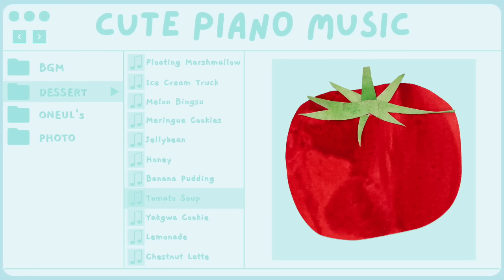Let's Desserts! | 기분이 좋아지는 달달구리 귀여운음악, 브이로그음악, 무료브금 (1시간, 중간광고x)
저는 육아 중입니다! 너무 졸려요!
남편 출산휴가 2주가 있어서 같이 아가를 보는데도,
둘 다 틈만 나면 쪽잠을 자는 중입니다.
얼굴이 피곤으로 가득해요…ㅋㅋㅋㅋ
그래도 누가 옆에 있어서 너무 든든한 거 있죠..🥺

아가는 잘 먹고 잘 자고 잘 싸고를 반복하며
조금씩 자라나고 있어요.
눈으로는 그저 작기만 한데
사진으로 보면 자라나는 게 확연히 느껴지더라고요.
얼른 50일, 100일의 기적을 바라며..☺️👶💜

+ 새로운 곡 업로드는 쪼금 어렵고,
아가 낮잠 잘 때 틈틈 준비해서
디저트 시리즈 플리를 올려봅니다🫶🍭🍩

—Track List—
00:00 Floating Marshmallow
01:32 Ice Cream Truck
03:16 Melon Bingsu
05:02 Meringue Cookies
06:23 Jellybean
08:15 Honey
09:38 Banana Pudding
11:16 Tomato Soup
13:01 Yakgwa Cookie
14:49 Lemonade
16:28 Chestnut Latte
17:48 Repeat Loop